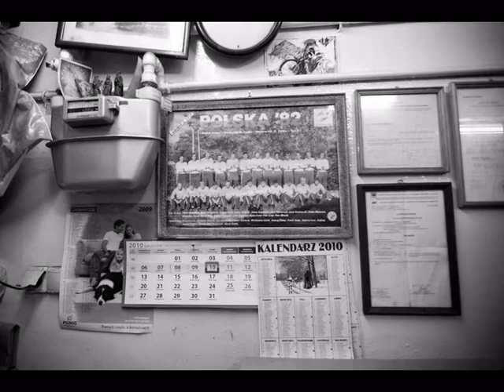Fotokast "ZAKŁAD SZEWSKI PANA STASIA"